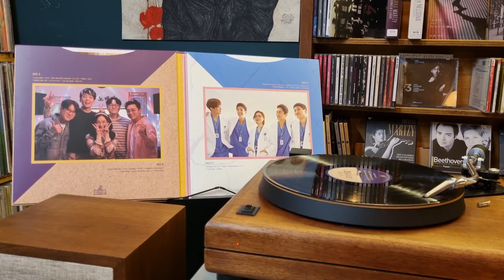ARxe turntable / AR4x / HRZHifi pre / 300bSE / 권진아 - lonely night